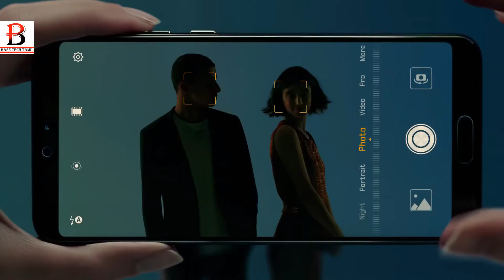Huawei P20 vs P20 pro review in tamil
இந்தவிடியோவில் Huawei  P20 மற்றும் P20 PRO Mobile phone தகவல்களை   குறியுள்ளேன்

Huawei P2o

In thise video i am going to tell huawei p20 vs p20 pro all information

credit :HUAWEI
Reference video credit huawei